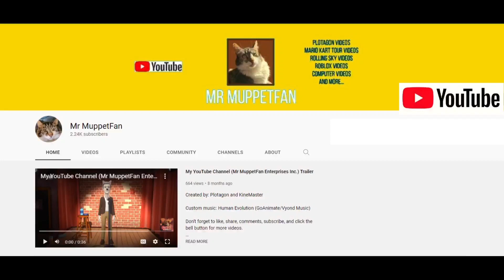Peppa Pig refuses to silence her phone in the movie theatre/grounded